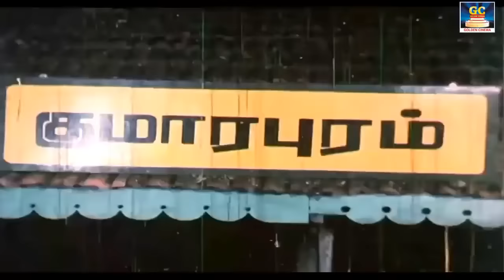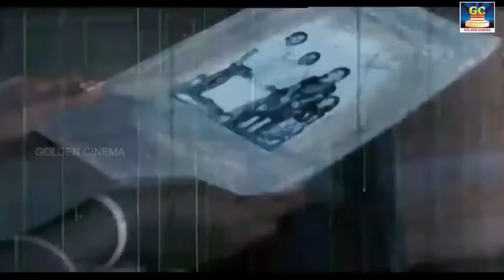Nalla Naal Full Movie HD | நல்லநாள் திரைப்படம் | Vijayakanth, Thyagarajan, Viji | Winner Audios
Cast :
Vijayakanth,
Thyagarajan,
Viji